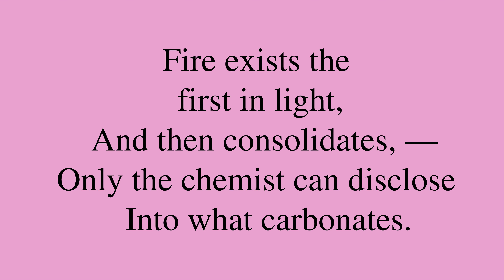Poem by Emily Dickinson: “Fire”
“Fire”, by Emily Dickinson. *** Be sure to check out for a bunch of neat machine learning applications, for new and intimate ways to interact with media content!